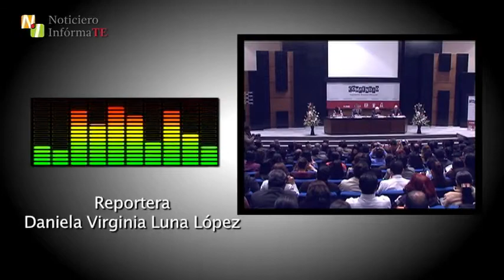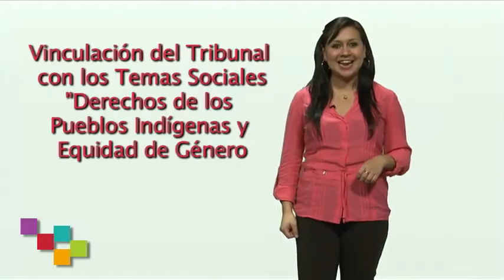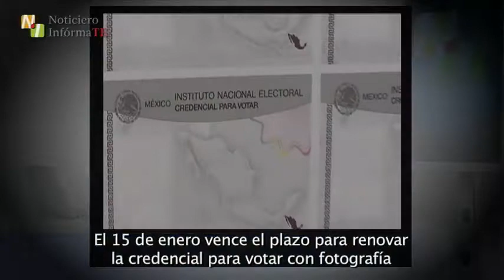InfórmaTE - Lunes 8 Diciembre 2014 - TEPJF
Programa: InfórmaTE.
Espacio noticioso en el que se presenta la información electoral más relevante a nivel nacional, local e internacional.
Conduce: Silvia Machuca.